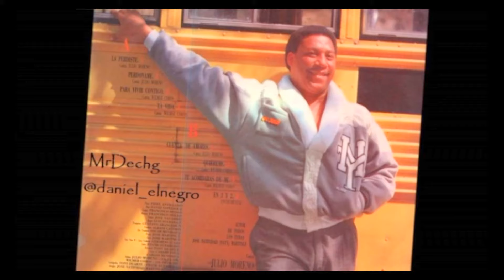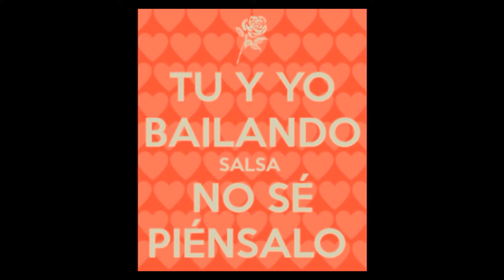SALSA VENEZOLANA VOL 1